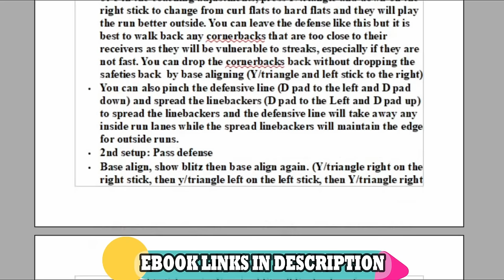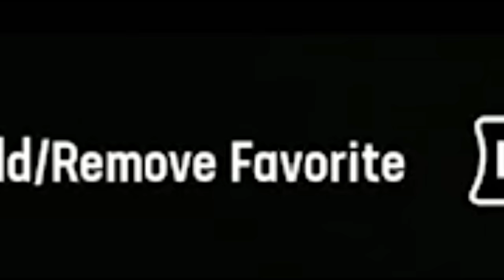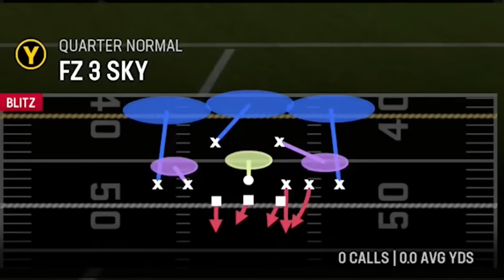THIS DEFENSE IS BROKEN! Everyone is Double Covered & NOTHING GETS OPEN! Madden NFL 24 Gameplay Tips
0:00 Madden NFL 24 tips
1:36 Best Plays
2:30 Best Coaching Adjustments
2:41 Substitutions
3:41 Best Run Defense
8:36 Best Blitz (man)
11:14 Best Blitz (zone)
13:59 2nd Best Blitz (zone)
16:44 Best Pass Defense (intermediate)
21:01 Best Pass Defense (deep)